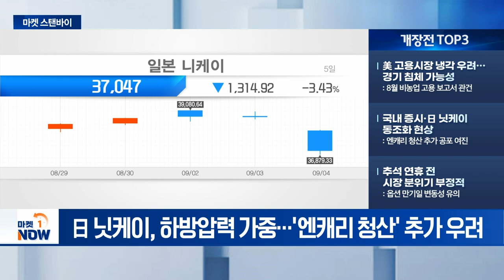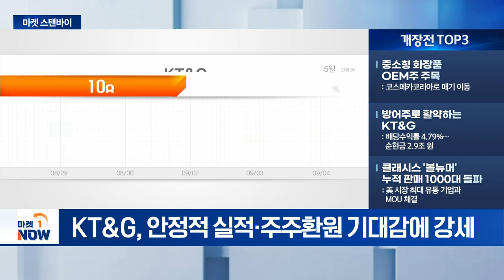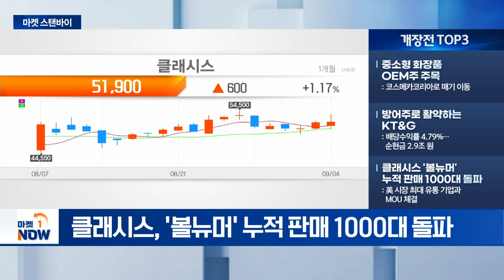추석 연휴 전 시장 분위기 부정적 / 중소형 화장품 OEM주 주목 [마켓스탠바이] | Market Now (20240905)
- 美 고용시장 냉각 우려... 경기 침체 가능성: 8월 비농업 고용 보고서 관건
- 국내 증시·日 닛케이 동조화 현상: 엔캐리 청산 추가 공포 여진
- 추석 연휴 전 시장 분위기 부정적: 옵션 만기일 변동성 유의

- 중소형 화장품 OEM주 주목: 코스메카코리아로 매기 이동
- 방어주로 활약하는 KT&G: 배당수익률 4.79%... 순현금 2.9조 원
- 클래시스 '볼뉴머' 누적 판매 1000대 돌파: 美 시장 최대 유통 기업과 MOU 체결